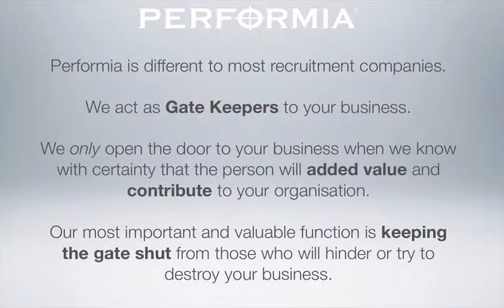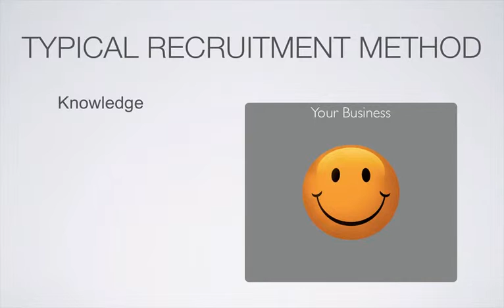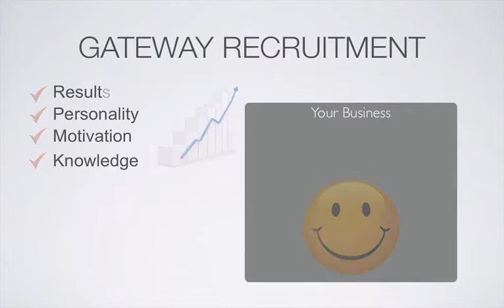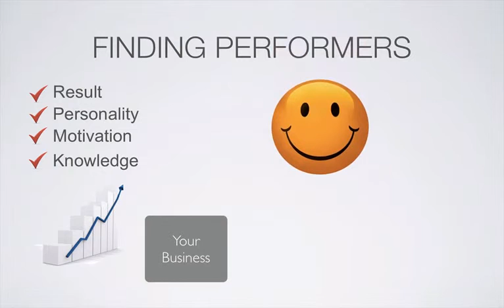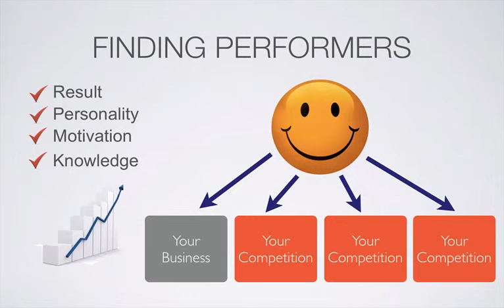Unique Gateway Recruitment - Your Business Firewall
Know BEFORE your hire. Build your team with productive, trustworthy and safe team members, and avoid disruptive candidates right from the start. When you have multiple candidates, how do you know WHICH ONE will add the most value?